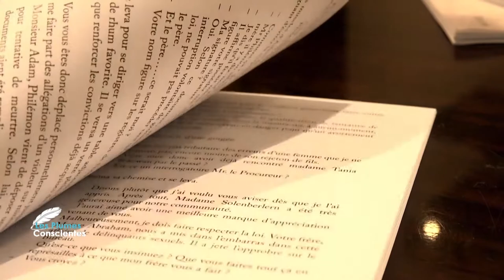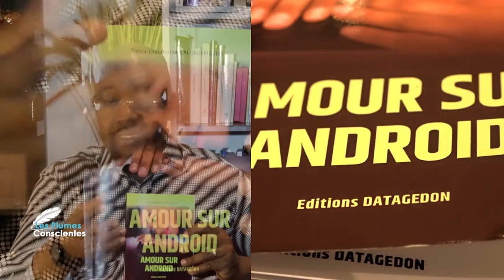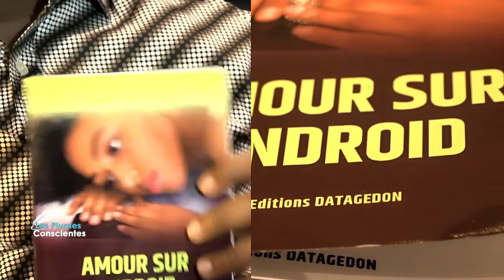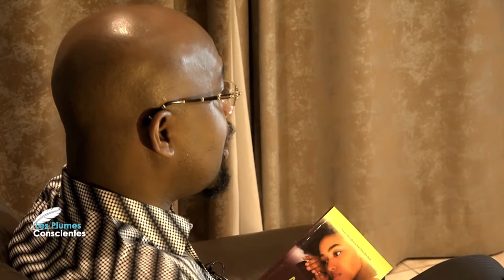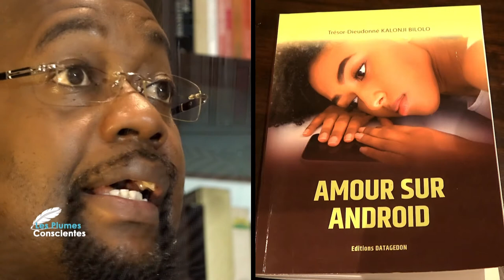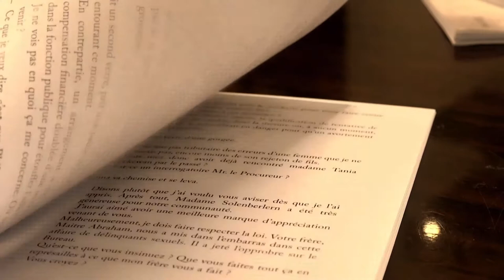Les Plumes Conscientes: "AMOUR SUR ANDROID"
« AMOUR SUR ANDROID », un livre de Trésor-Dieudonné KALONJI BILOLO, publié aux éditions Datagédéon.

Trésor KALONJI est un jeune auteur congolais, technicien autodidacte.